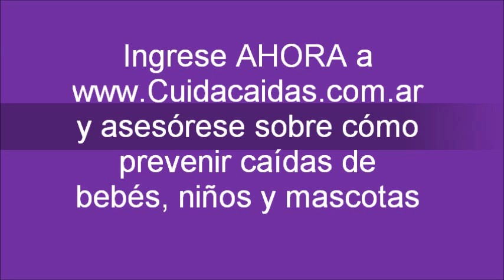Gato en la ventana con cerramiento de red de seguridad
El gato juega y pasa horas en la ventana protegido por una red de Dacron trenzado.
Las redes de seguridad pueden colocarse en ventanas, balcones, escaleras, terrazas y todo lugar que suponga riesgo de caída para niños, bebés, perros y gatos.
Las redes tienen rombos de 5 cm y son super seguras y duraderas.